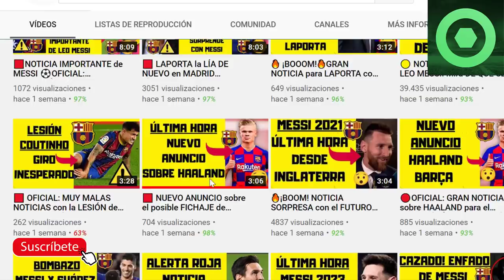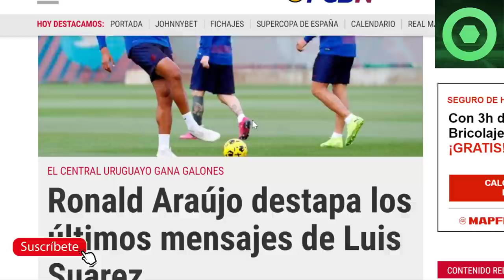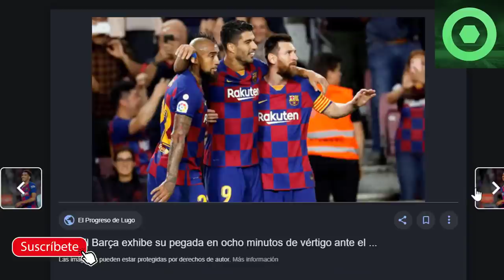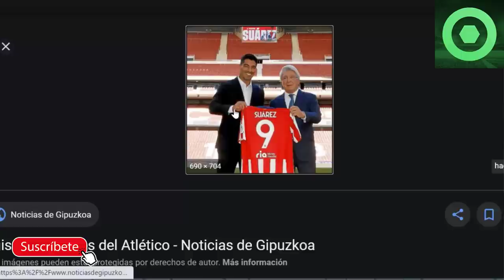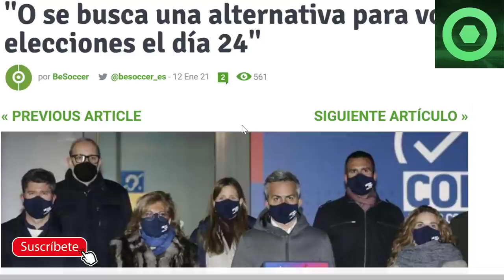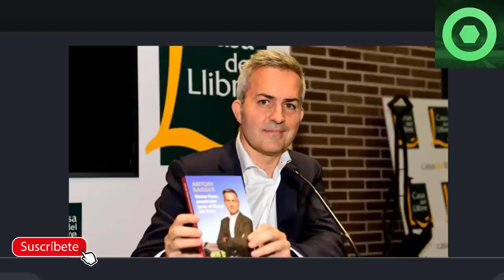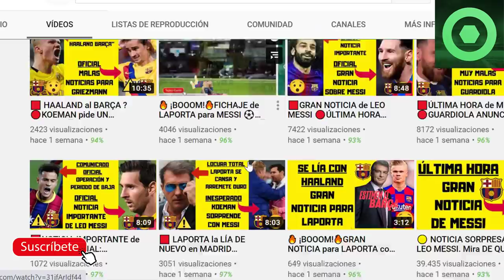🔴 LAPORTA ANUNCIA FICHAJES 🔥DESTAPAN ESTO de LUIS SUÁREZ 🔥No habrá ELECCIONES en el BARÇA ?⚽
Fuentes:
besoccer